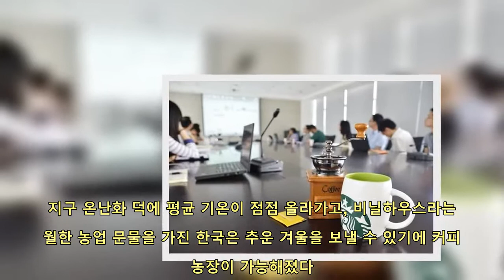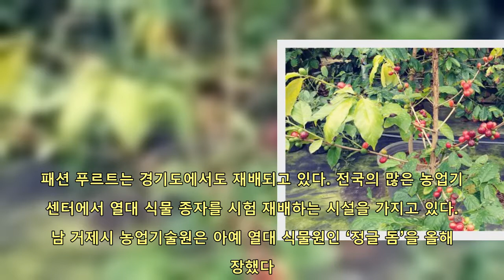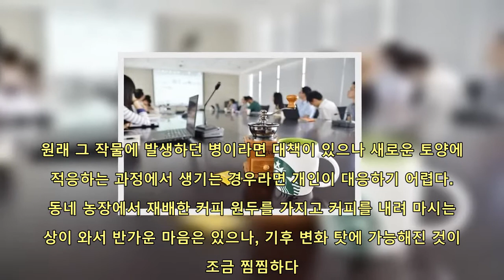[더오래]미래 농업의 첨병 한국산 커피나무 키우는 농부들 | 핫뉴스 24 시간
핫뉴스 24 시간,Aktualności#[더오래]미래농업의첨병한국산커피나무키우는농부들,